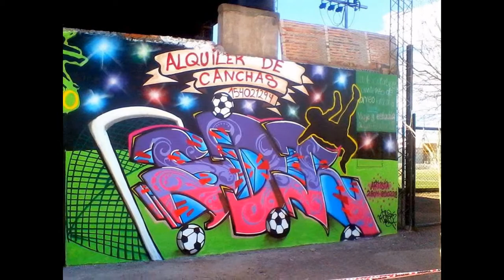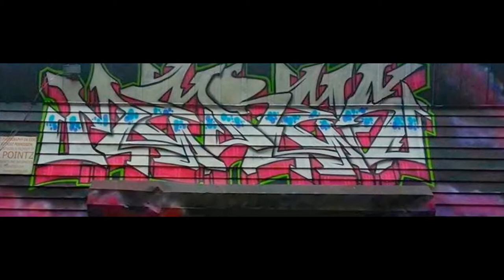Graffitis: arte urbano en cemento. lomaz de la paz xD